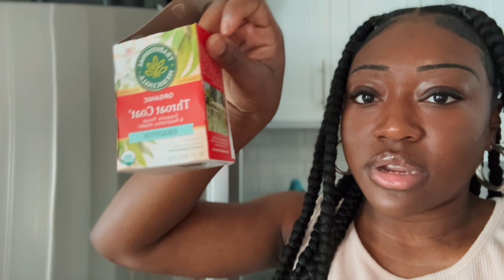VLOG| Date Night, Relaxation, Unwind